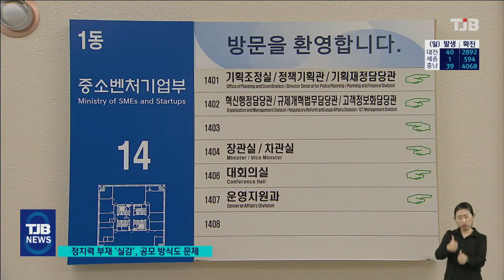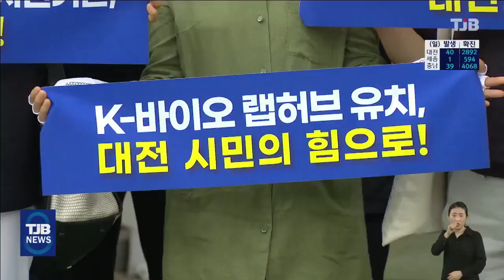허탈한 대전시, 정치력 부재 '실감'..공모 방식 비판도 거세｜ TJB 대전·충남·세종뉴스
【 앵커멘트 】

사업을 최초로 제안했던
대전시가 탈락하고,
인천이 결정된데 대해
야당은 여당 대표가
가이드라인을 제시했기 때문이라고
강하게 비판하고 나섰습니다.

애초에 정부 공모 방식을 선택해
과열 경쟁을 유도한데 대한
비판도 커지고 있습니다.